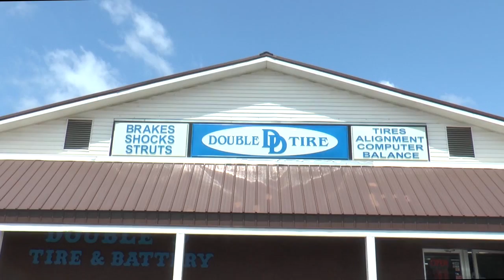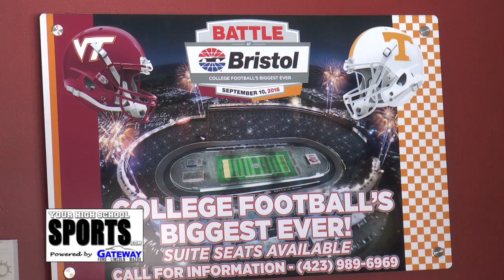Your High School Sports 2016 Show 4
Signing Day just happened so find out and meet some the athletes who signed letters of intent.